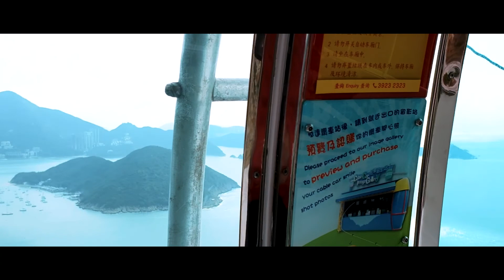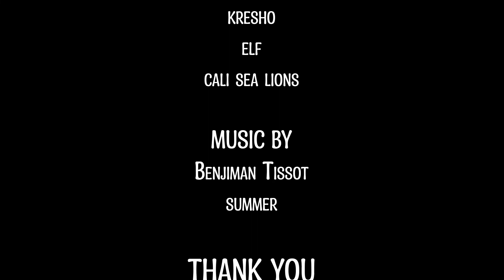Ocean Park World - Hong Kong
Divided into five zones, each one is led by guides and filled with its own unique spirit of fun and adventure. Within the five zones, Water World boasts 27 outdoor and indoor attractions including Hong Kong's first-ever surf rider, nine dynamic water slides and several areas specially designed for small kids to have fun in. The adventure starts at Splendid Reef, an expansive open area right on the shores of the South China Sea.